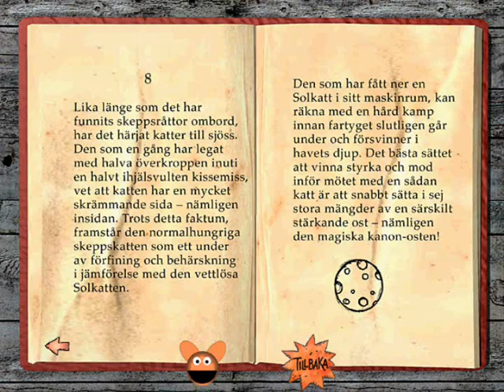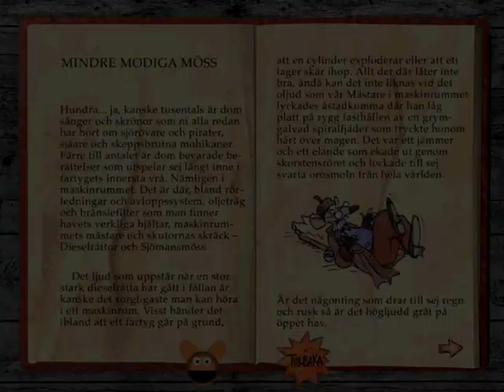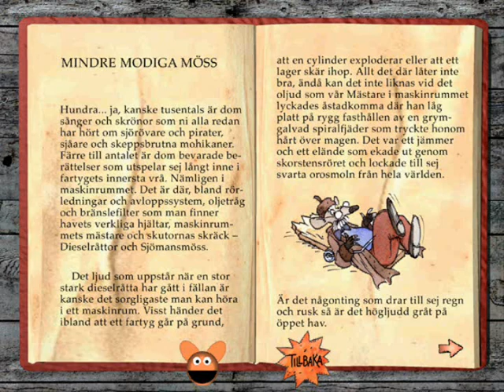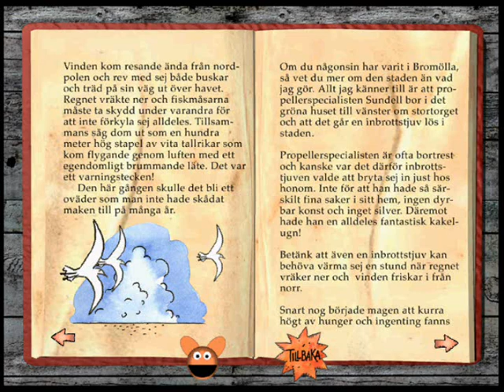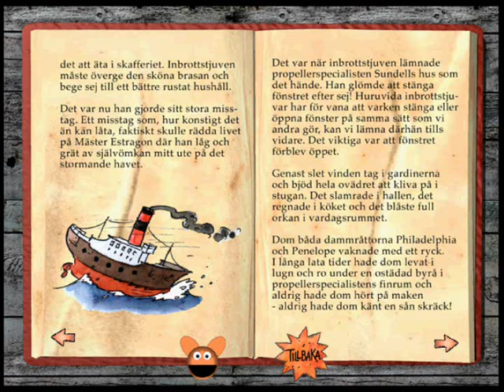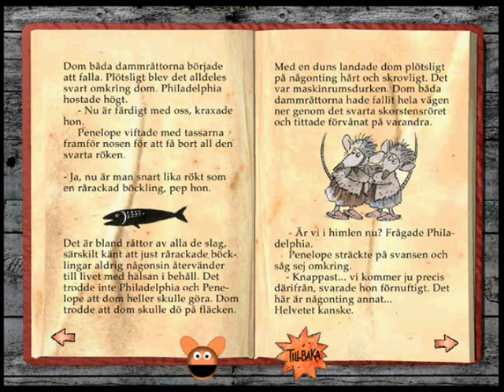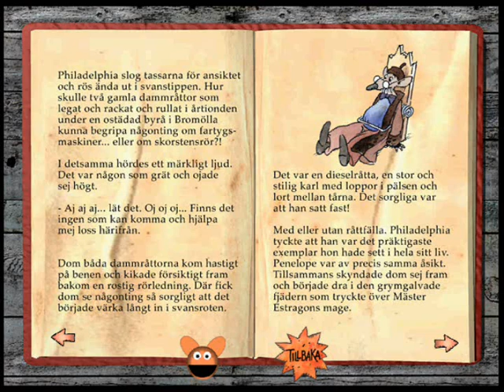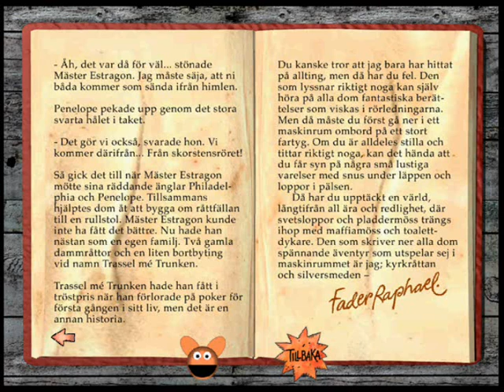Dieselråttor & Sjömansmöss - Äventyret Del 4 / 4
Fjärde och sista delen. GOD JUL på er !
Vet inte varför kvalitén är sämre. Ursäkta för det.